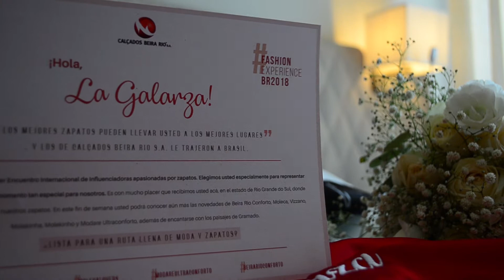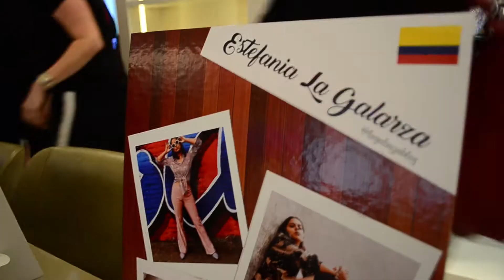Mi experiencia en BRASIL: VLOG 2018 ♥ La Galarza Vlog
Quiero contarles toda mi experiencia viajando a Brasil donde estuve en el 1er encuentro de influenciadoras de la marca Beira Rio una de las marcas lideres en calzado brasilero, fue una experiencia increible, chequea el video.

MUSICAL.LY · @lagalarzavlog